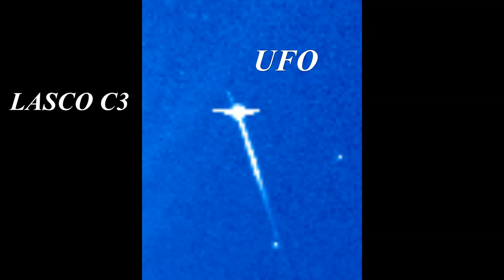Explosion From The Sun! 💥🌞